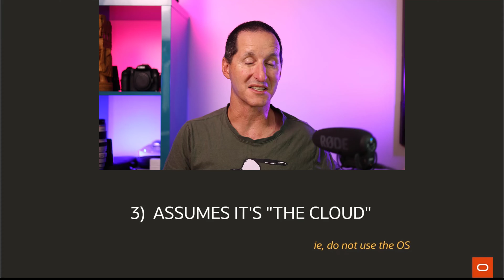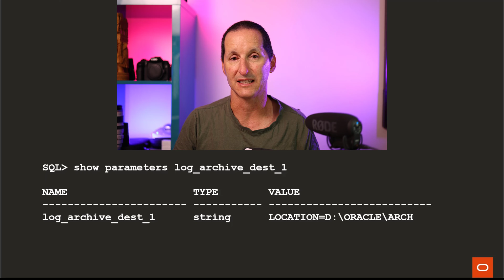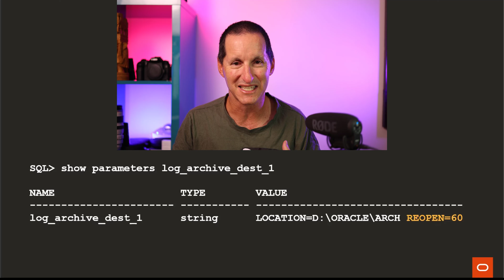Out of space? The dreaded ORA-00257 error!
The ORA-00257 will stop your database dead in its tracks. But before you race out and start freeing up some disk space on your server, make sure you don't make things worse!

The Podcast!